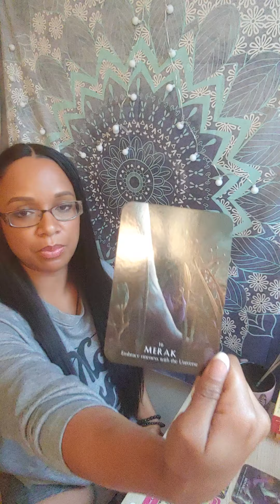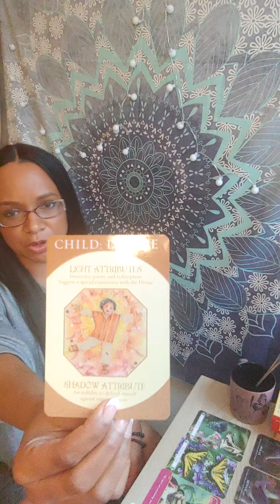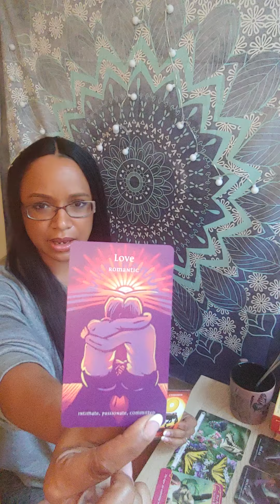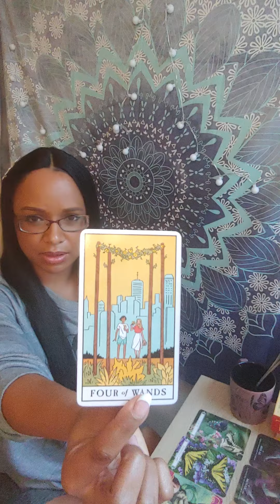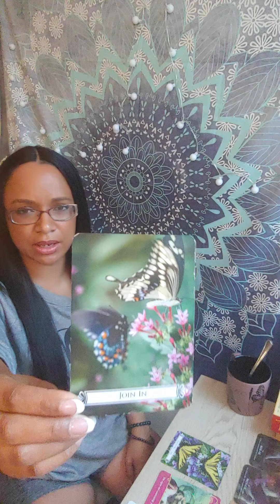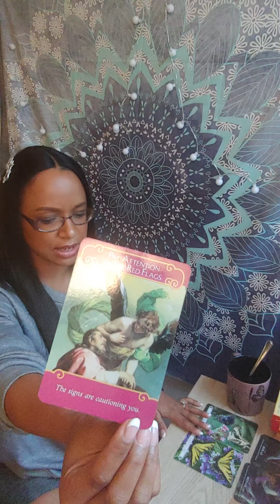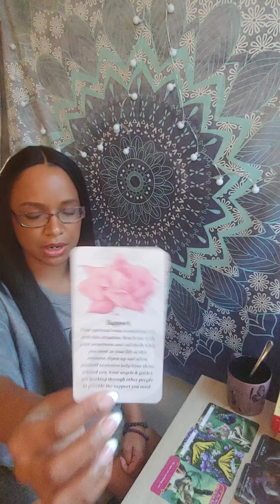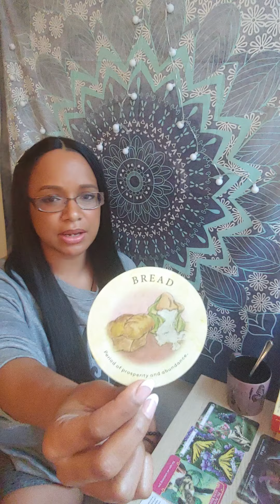Sagittarius ! Plenty of Money and Material Things! Oct 26, 2020- Nov 1, 2020.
My goal is to help provide clarity to your life. If you would like to book a personal reading with me the information is down below.

           DivineJustice444

⬇To Book A Personal Reading With Me ⬇

All personal readings are uploaded to YouTube for your personal viewing only. You should receive your reading in 3 to 5 business days.

1 to 2 Questions are $35
3 to 4 Questions are $60

No Refunds After purchase